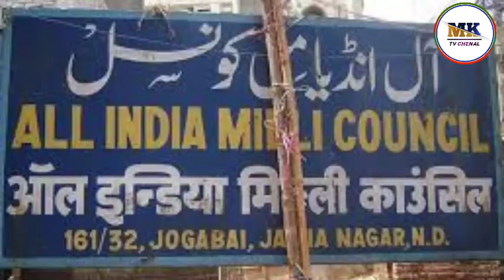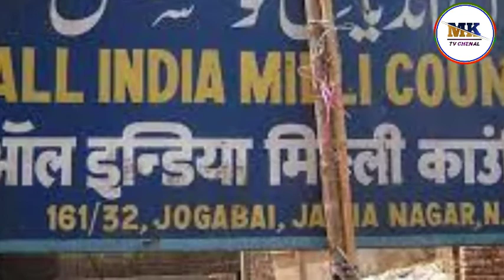घरों को तोड़ना कानुन की खिलाफ वरजी || हुकूमत घरों को तामीर करायें || Docter Mohammad Manzoor Alam.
*👉  दोस्तों =: आप का अपना MK TV CHENAL  शोशल मीडिया प्लेटफॉर्म मुसलसल सही ओर सच्ची खबरें, क़ीमती बातें, उलमा के बयानात, आप तक पहुंचा रहा है,बराए मेहरबानी हमारे प्लेटफॉर्म से जुड़े रहै ओर हमारा साथ दै, जींस प्लेटफार्म मे आप लगाव रखते हो उस से जुड़ कर हमारा साथ दे*

🔴 DAILY HUNT 🔴

🔴 KOO 🔴

🔴 KUTUMB APP 🔴

🔴 MOJ 🔴

🔴 WHATSAPP PERSONAL LINK 🔴

*मोलाना मुजाहिद पालनपुर,गुजरात*

*🖥️ MK TV CHENAL🖥️*